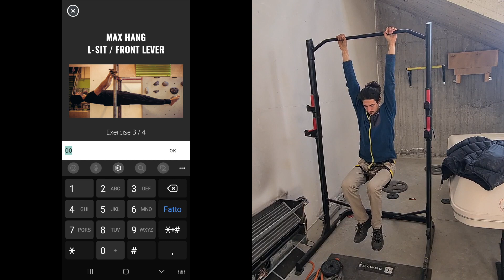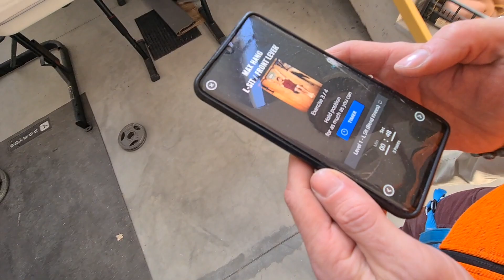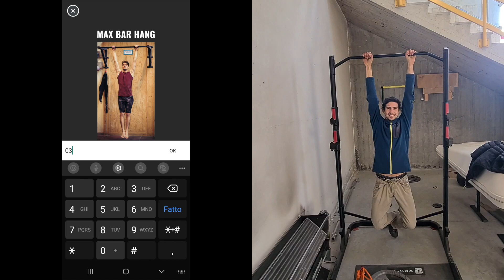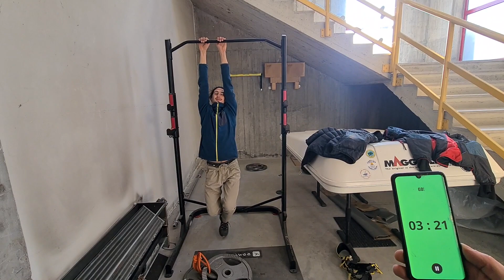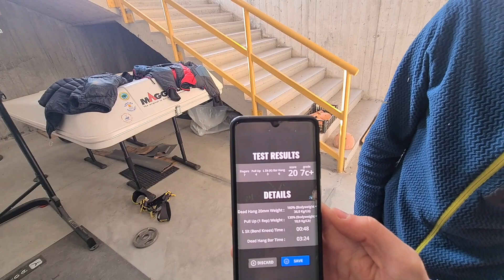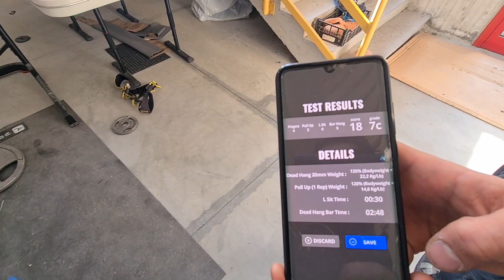9C STRENGHT TEST - AFFIDABILE? PROVIAMO!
Nel video di oggi Marco e Mattia provano il famoso 9c strenght test.
Quanto affidabile può essere? Scopriamolo insieme!